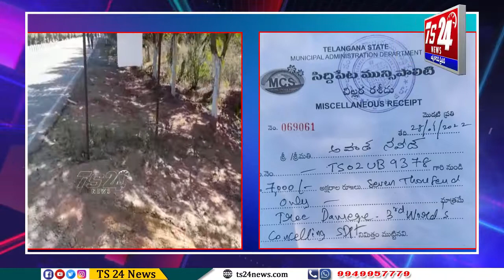మొక్కలను విరగొట్టినందుకు ఏడువేల జరిమానా |TS24 News